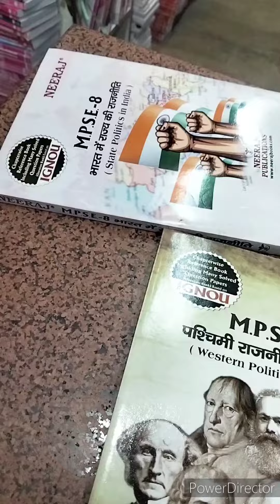आज फिर चले हम शॉपिंग 🛍️ करने